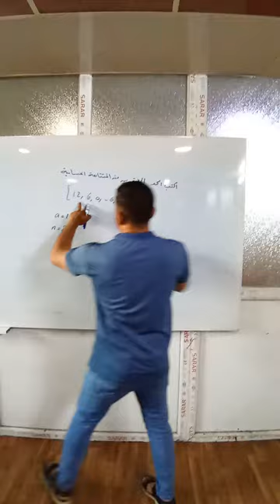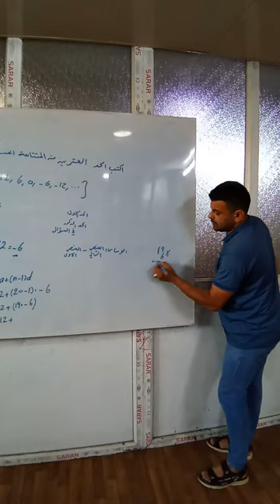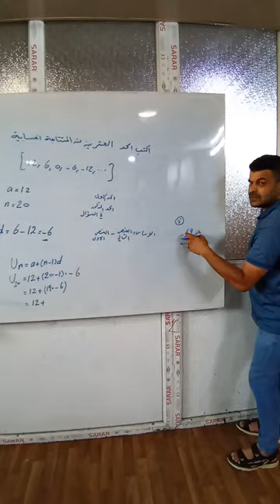الرياضيات وموضوع المتتابعة الحسابية للصف الثالث المتوسط موضوع وزاري